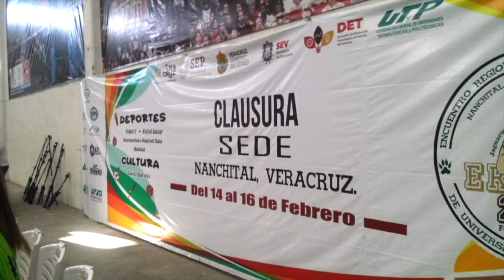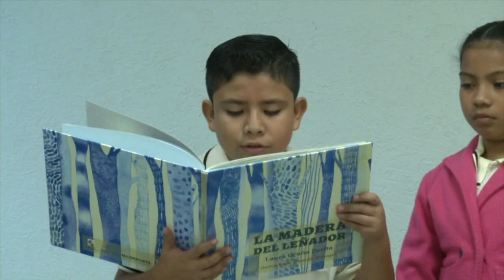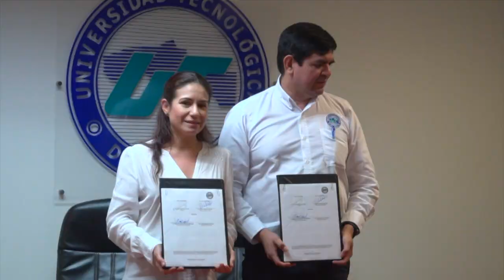1er Informe de Actividades diciembre 2018 - febrero 2019.